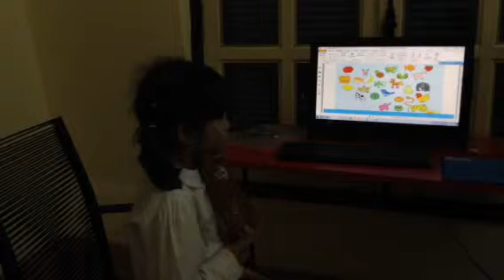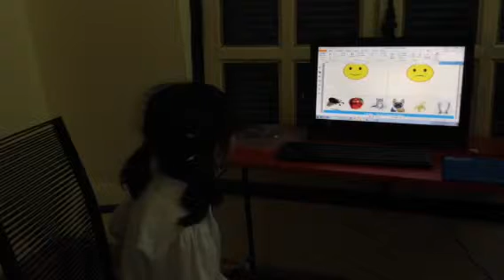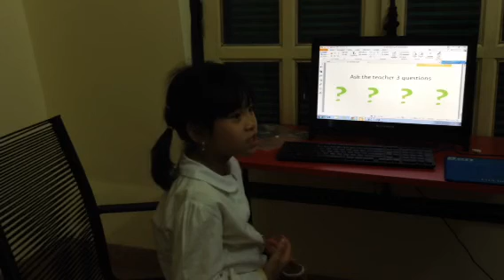Test in Jan 2016, Hội đồng Anh ngữ Canada, Vân Anh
ML1F